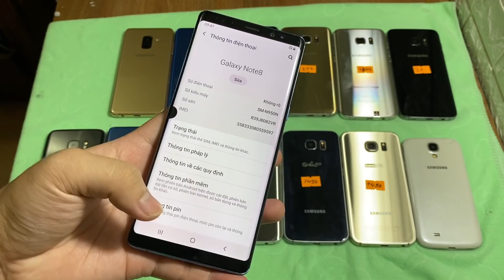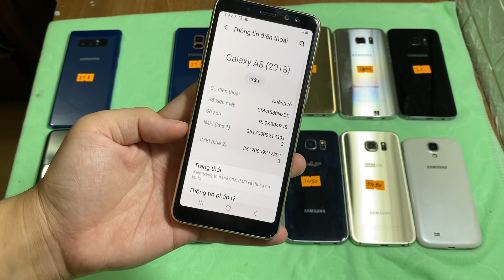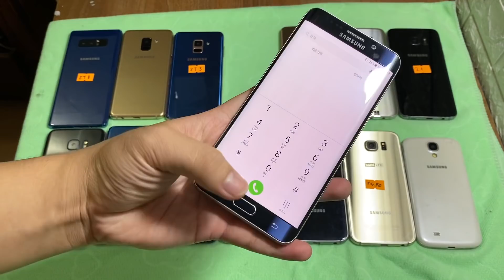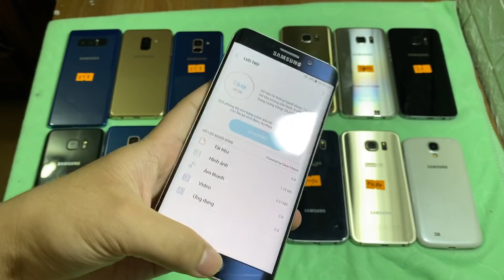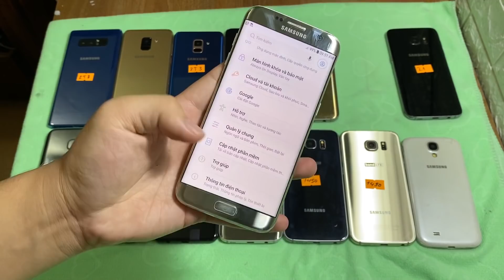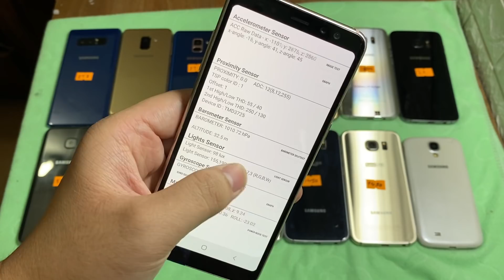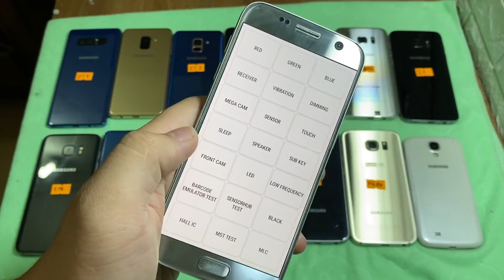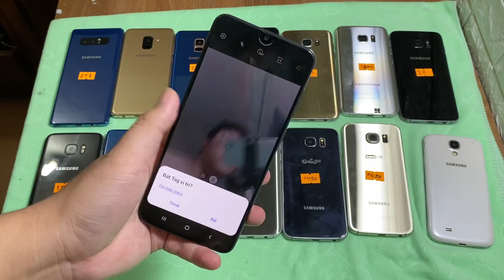Cập nhật điện thoại cũ tháng 9 samsung note 8 A8 S7E A70 ram 6gb giá chỉ từ 450k nguyên áp suất!!